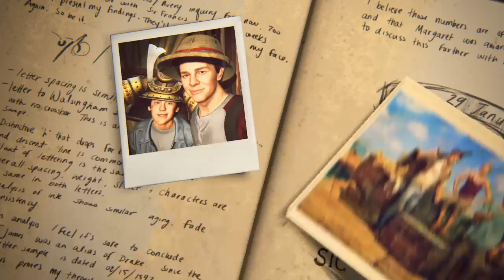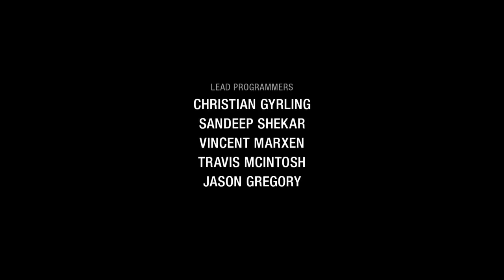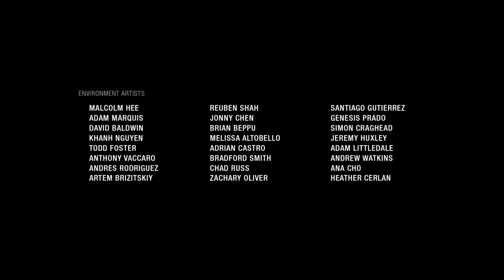Fin de Uncharted 4: A Thief’s End part-20